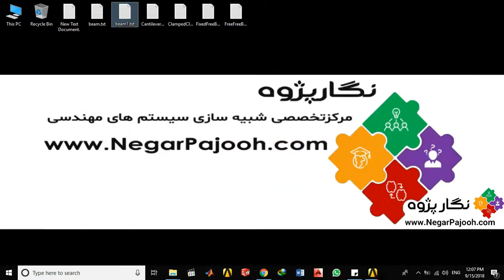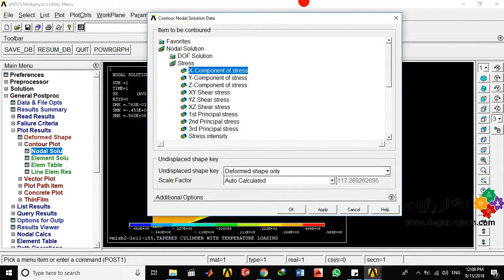Pressure Vessel in ansys تحلیل مخزن تحت فشار در انسیس